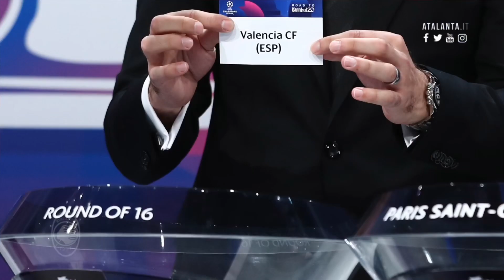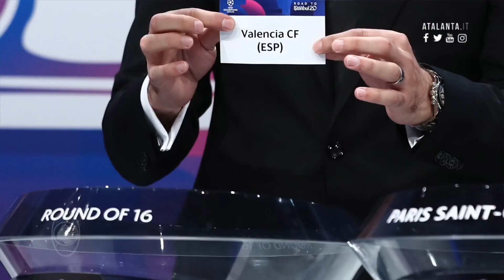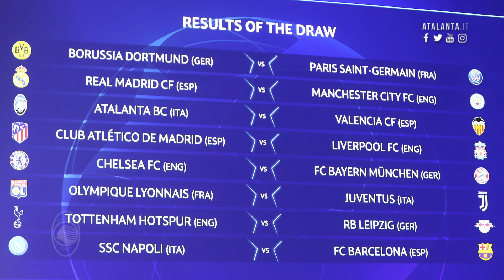UCL Sorteggio ottavi di finale | Presidente Percassi: "Squadra forte, ma ce la giochiamo"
Agli ottavi di finale di Uefa Champions League l'urna di Nyon abbina all'Atalanta gli spagnoli del Valencia. Ad assistere al sorteggio anche il Presidente Antonio Percassi il cui primo commento sulla prossima avversaria è stato: "Squadra forte, ma ce la giochiamo".
After the Round of 16 draw which took place in Nyon, Atalanta were drawn against Valencia. President Antonio Percassi attended the event and his first comment on the next opponents was: "They are strong, but we'll play our match".